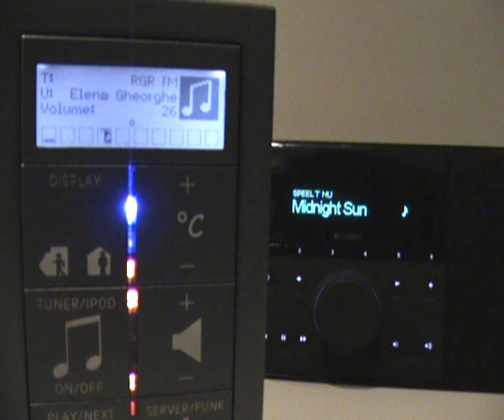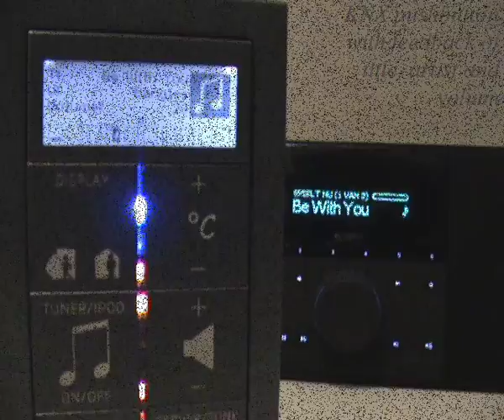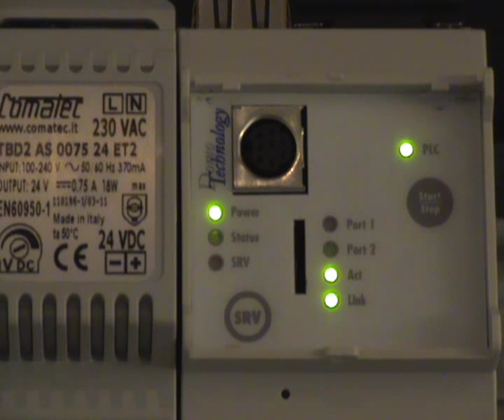Squeezeboxes controlled with KNX and iPad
Controlling up to 6 squeezeboxes with KNX.
In this video we show 3 squeezeboxes which are completly controllable with KNX.
In this particular video we show it controlled with a KNXpushbutton and an iPad. But it is possible to do everything with any KNX visualisation software.